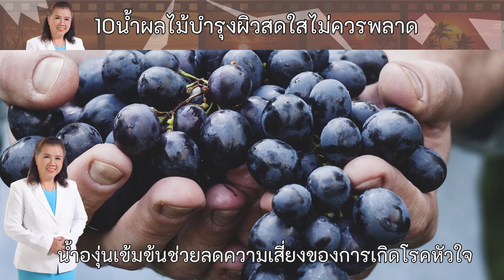10 น้ำผลไม้บำรุงผิวสดใส ไม่ควรพลาด | Fruit Juice | พี่ปลา Healthy Fish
***ประโยชน์ของน้ำผลไม้ 10 ชนิด
ที่ควรดื่มทุกวันเพื่อให้ผิวสวย
และสุขภาพดี  มีดังนี้
1 น้ำแตงโม  น้ำแตงโมช่วยบำรุงผิว
และบำรุงเส้นผมให้แข็งแรง ป้องกัน
โรคหัวใจ และลดความเสี่ยงของ
การเกิดโรคมะเร็ง ช่วยบำรุงสายตา
และล้างสารพิษจากอาหาร
ที่เรากินเข้าไป

2 น้ำแครอท ช่วยให้ผิวเปล่งปลั่ง
 อ่อนเยาว์ ช่วยปกป้องและฟื้นฟู
สภาพผิวลดการเกิดสิว และช่วยให้
ระบบขับถ่ายทำงานได้ดียิ่งขึ้น
3 น้ำฝรั่ง มีวิตามินซีสูงกว่า
น้ำส้มถึงประมาณ ๔-๑๐ เท่า
 ช่วยในการป้องกันโรคเลือดออก
ตามไรฟันแถมยังเป็นยาระบายอ่อนๆ
ช่วยรักษาโรคกระเพาะลำไส้ได้
 แต่การทำน้ำฝรั่งห้ามใช้ภาชนะ
ที่เป็นเหล็กเพราะเหล็กและ
สารภายในฝรั่งจะทำปฎิกริยากัน
ส่งผลต่อการทำลายสารตัวหนึ่ง
ที่มีประโยชน์ต่อร่างกายได้